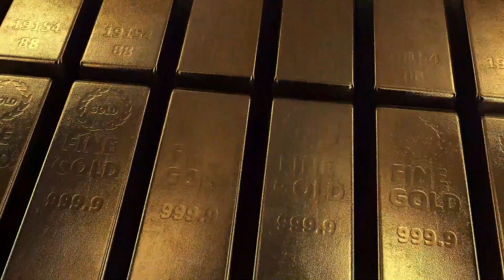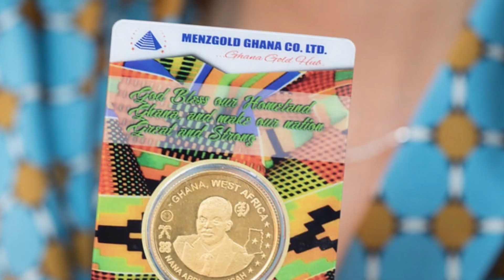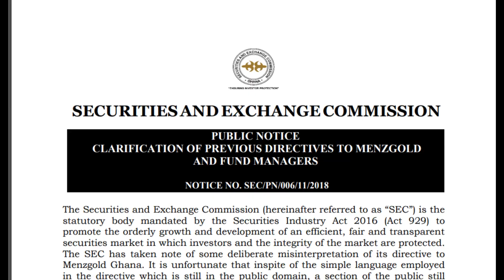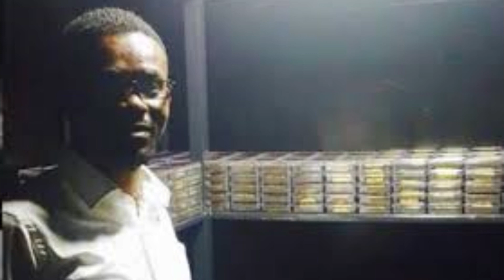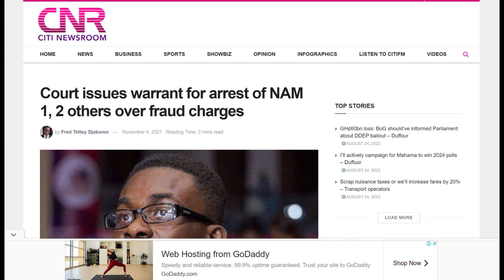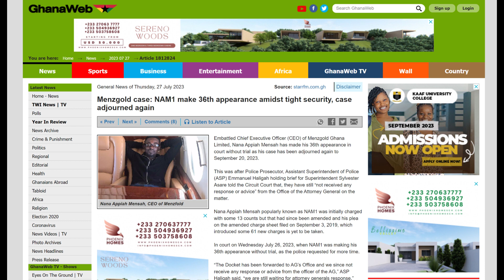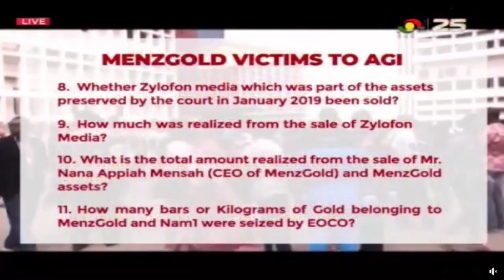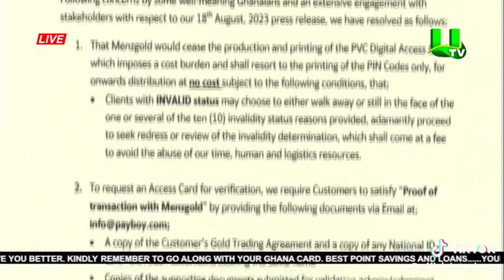NAM1 Unmasked: The Rise and Fall of Ghana's Most Notorious Scammer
Prepare to delve into the gripping tale of one of Ghana's most infamous figures in "NAM1 Unmasked: The Rise and Fall of Ghana's Most Notorious Scammer." Join us as we uncover the astonishing journey of NAM1, a charismatic individual who rose from obscurity to become a household name, only to meet a spectacular downfall.

🌟 What to Expect:
In this riveting documentary, we pull back the curtain on NAM1's life, revealing the captivating events that led to his meteoric rise within Ghana's financial landscape. From his initial forays into business to the creation of a massive investment empire, witness the intricate web of deception he wove around himself.

🕵️‍♂️ Unmasking the Scam:
Explore the methods employed by NAM1 to attract investors and followers. Discover how his charm, promises of high returns, and strategic marketing lured countless individuals into his schemes, creating a fervent following that would ultimately come crashing down.

Join us on this eye-opening journey through the life, exploits, and downfall of NAM1. Don't miss "NAM1 Unmasked: The Rise and Fall of Ghana's Most Notorious Scammer."